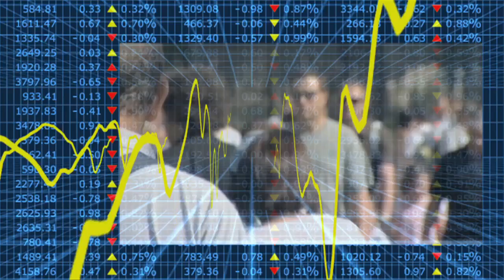Econtrack - Harry Huizinga over staatsbanken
Staatsbanken leveren te weinig op om ze willen handhaven en ook ABN-Amro moet daarom zo snel mogelijk verkocht worden ondanks een mogelijk verlies stelt Harry Huizinga, hoogleraar internationale economie Tilburg University. Staatsbanken hebben een lagere eficiency, hebben meer afschrijvingen op slechte leningen en de rentemarges zijn hoger voor klanten. Op macroniveau kan het meer stabiliteit geven in tijden van crisis maar daar zijn ook andere en betere instrumenten voor.